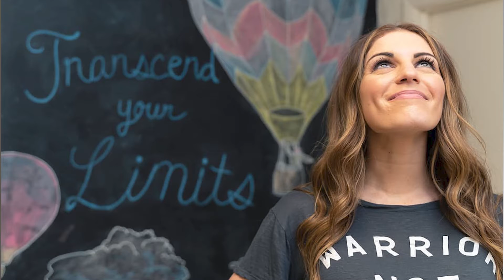FCU Small Business Spotlight - Student Maid™